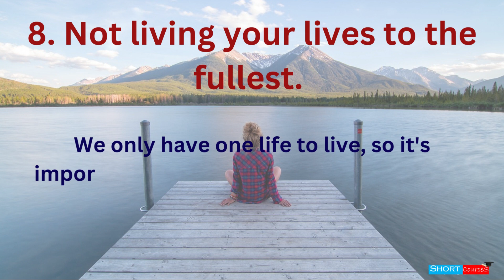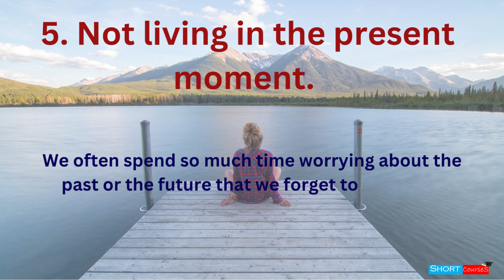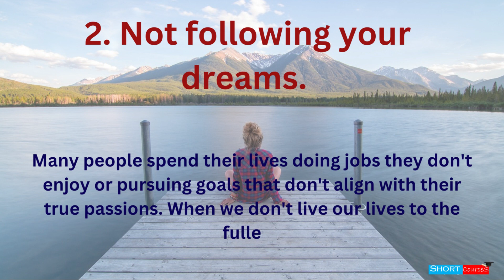9 Most common regrets to avoid in life || Regrets of Life || Short Courses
9 Most common regrets to avoid in life || Regrets of Life || Short Courses

9 Most common regrets to avoid in life
1. Not spending enough time with loved ones. This is one of the most common regrets, and it's easy to see why. Our relationships with our loved ones are what give our lives meaning and purpose. When we don't make time for the people we care about, we miss out on the joy and connection that they bring into our lives.
2. Not following your dreams. Many people spend their lives doing jobs they don't enjoy or pursuing goals that don't align with their true passions. When we don't live our lives to the fullest, we end up with regrets about the things we could have done or been.
3. Not taking care of your health. Our health is one of our most important assets, and it's something that we should cherish. When we don't take care of our health, we're setting ourselves up for a lifetime of problems.
4. Not forgiving More : . Holding onto grudges and resentments can poison our relationships and make us miserable. When we forgive ourselves and others, we free ourselves from the pain of the past and open ourselves up to the possibility of happiness in the present.

10 Things About Love and Devotion We Can Learn From Bhagavad Gita | Geeta Saar || Short Courses
10 LIFE Lesson From Bhagavad Gita You Should Learn for Better Life! || Geeta Saar || Short Courses
11 Lord Krishna Quotes From Bhagavad Gita for Youth That Shows the Right Path in Life | Geeta Saar
7 Rules for Happiness : Follow these to be always happy. || Rule For A Happier Life || Short Courses

Regret,
regret meaning in hindi,
meaning of regret,
regret synonym,
regret meaning in urdu,
regretful,
the top five regrets of the dying,
never regret anything that made you smile,
regrets in life,
biggest regret,
top 5 regrets of the dying,
no regrets in life just lessons learned,
feeling of regret,
life with no regrets,
biggest regrets in life,
5 regrets of dying,
never regret a day in your life,
regret meaning in odia,
i regret to inform you
regrets of the dying,
never regret anything that made you smile meaning,
regret to inform you,
past regrets,
life without regrets,
five regrets of life,